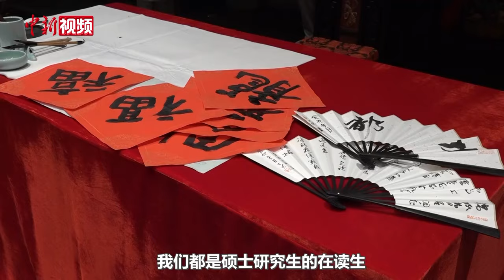美国哥伦比亚大学青年学生代表团抵蓉开启走访交流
1月7日，应中国人民对外友好协会和中美交流基金会邀请，美国哥伦比亚大学青年学生代表团的一行29名学生抵达成都，开启为期4天在蓉的参访交流。

在蓉期间，代表团将通过考察参访、交流互动，亲身体验成都的历史文化底蕴和经济社会发展，以成都为窗口，看到真实、生动、立体的中国。为进一步加强青年学生交流，当晚举办了“中美青年交流联谊会”。通过民俗表演、非遗展示、美食体验等让代表团切身感受成都地方文化魅力，并邀请四川大学、电子科技大学、西南交通大学、西南财经大学等在蓉高校学生代表，以及在蓉的哥伦比亚大学校友企业家与代表团充分交流，增进了解。

据悉，该代表团是2024年美东地区首个青年访华团。（杨予頔）